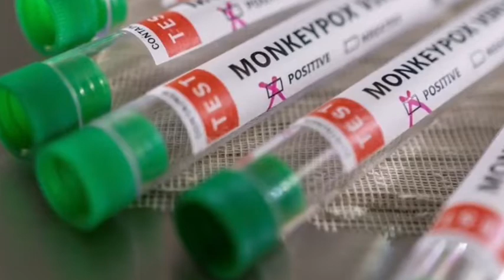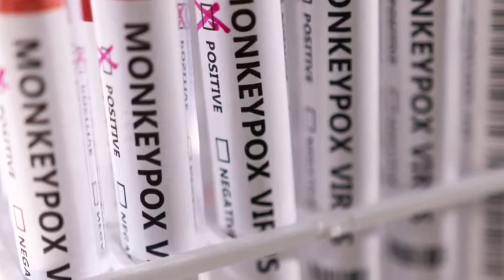អាមេរិក​ បញ្ចេញ​វ៉ាក់សាំង​សម្រាប់​ការពារ​ ជំងឺ​អុតស្វា​ ខណៈ​WHO​កំពុង​តាម​ដាន​រឿងនេះ